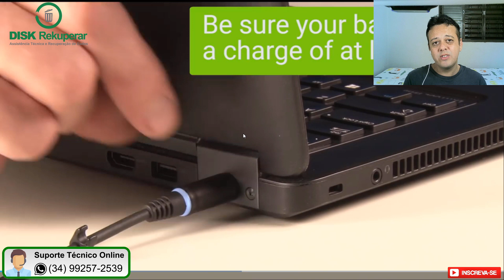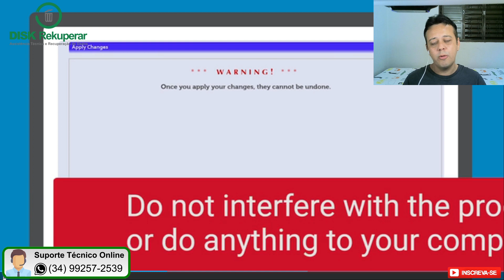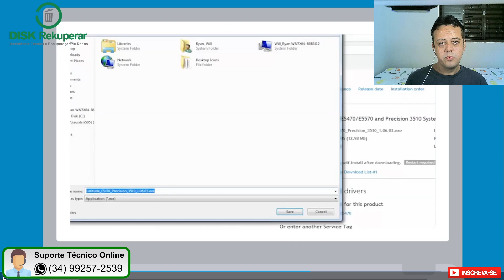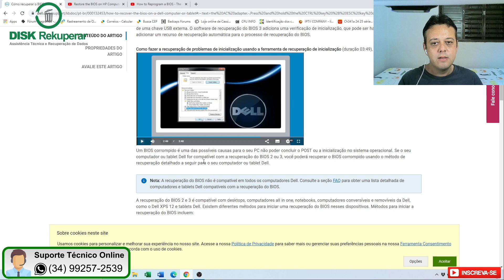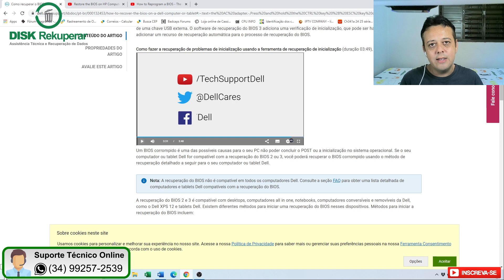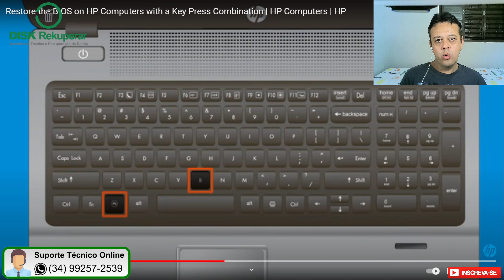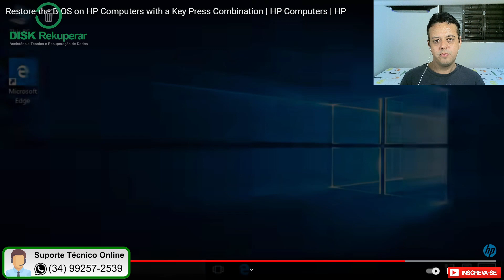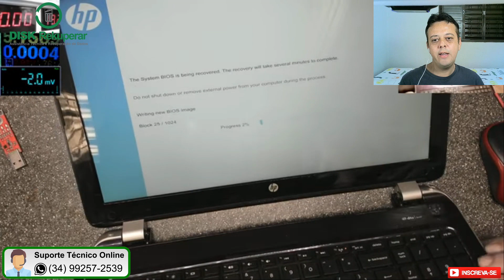Curso grátis de reparo em notebooks - Aprenda a regravar bios usando apenas teclas de atalho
Curso grátis de reparo em notebooks e placas mães.

Nesta aula eu vou mostrar pra vocês que existe opções de regravar bios usando comandos no teclado do notebook!

Precisando de suporte técnico online?
O suporte técnico online consiste em auxiliar remotamente na análise e tentativa de reparo de um determinado notebook, através de vídeo chamada.

Quer ter acesso antecipado as aulas relacionadas a defeitos e reparos em placas mães de notebooks? Torne-se membro agora mesmo clicando no botão SEJA MEMBRO.